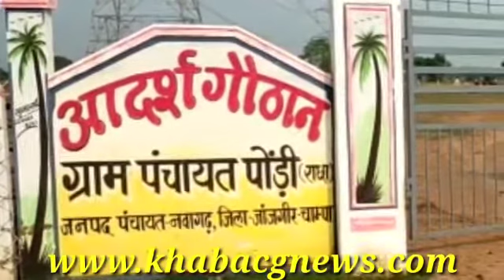जांजगीर. किसान की करंट मौत का मामला, एफआईआर की मांग करते परिजन ने सड़क पर रखा शव को, समझाइश पर माने